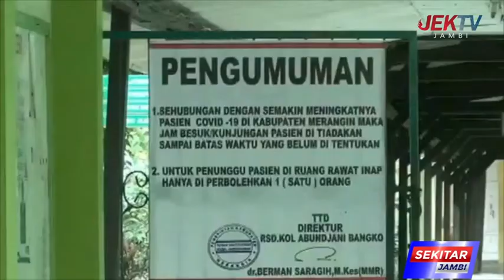NASIB HONORER RSUD ABUNJANI JADI TANDA TANYA